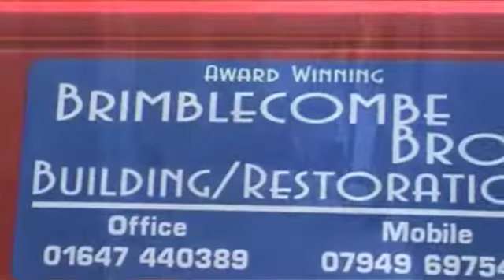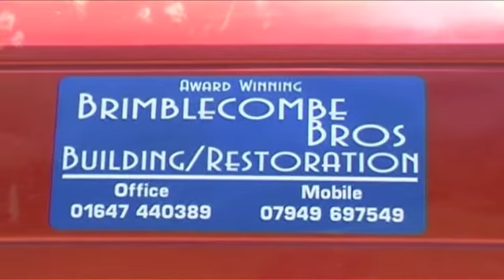Devon Builders Traditional House Restorations - Devon Builders Brimblecombe Bros Construction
Devon Builders and traditional house restoration experts Brimblecombe Bros have been renovating, restoring and re-building devon's old heritage homes for over a century. Take a look at the pictures on the website and watch the videos to see why Brimblecombe Bros are the award winning Devon Builders of note. It takes specialized knowledge and skills to work on very old properties, some of devon's old long houses and cottages are over 1000 years old, the Cob Walls need special attention, the ancient Oak Beam rafters need carefully preserved or updated and the Lime Plastering on old walls needs rej-finished or completely re-worked. In this day and age of Eco friendly building practices and awareness, it will come as a breath of fresh air to hear that the devon builders use only the tried and tested old fashioned materials that have stood the test of time of many centuries.
In this video you can se the complete restoration and renovations of a 17th century red granite stone Millhouse. This project needed extreme care and attention as many parts of the building had not been modified or updated for a very long time. The house now looks like a provincial devon palace and the new owner's are astounded by the transformation of their beautiful old devon farmhouse.
For more information on what the Devon Builders can do for your house or building project, visit the links to the website and please do get in touch with any enquiries, thank you for watching.
Video Content Copyright Rob Brimblecombe